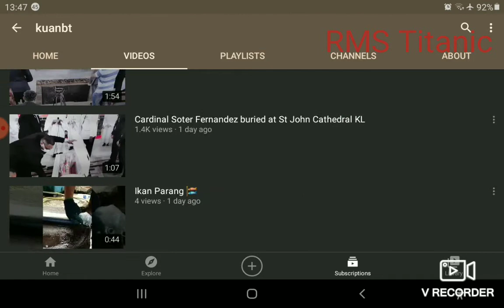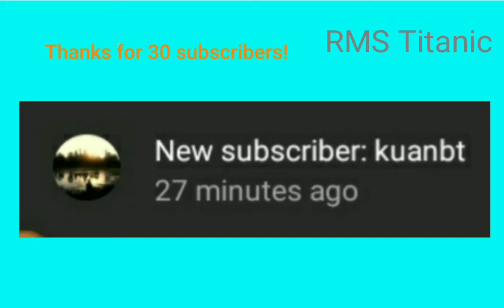30 subscriber special